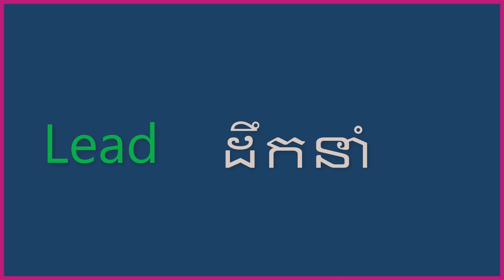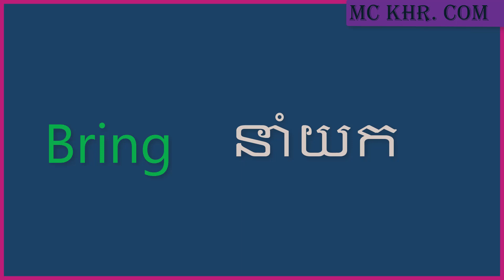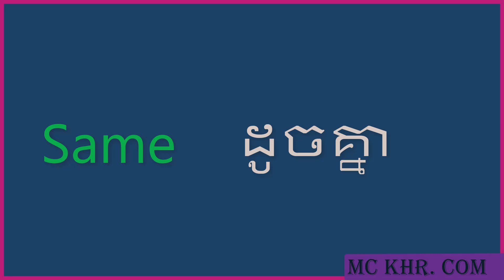Learn to Listen to English& Khmer/ VDO6/ រៀនស្តាប់ភាសាអង់គ្លេស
Learn to Listen to English& Khmer/ Word6/ រៀនស្តាប់ភាសាអង់គ្លេស។ Teach English and computers to students Who do not have enough money. After the studies. There are also excursions to reduce Stress as well. I enjoy sharing.